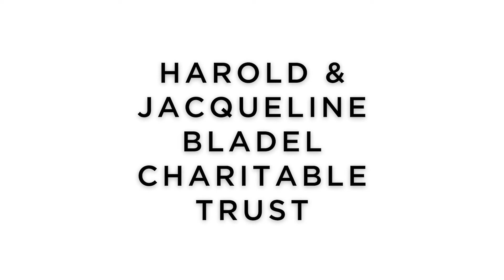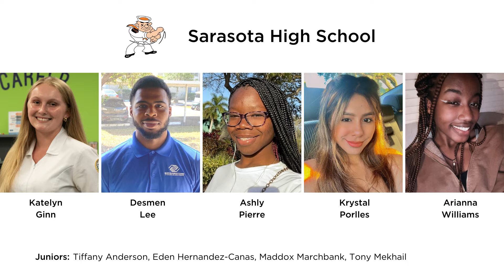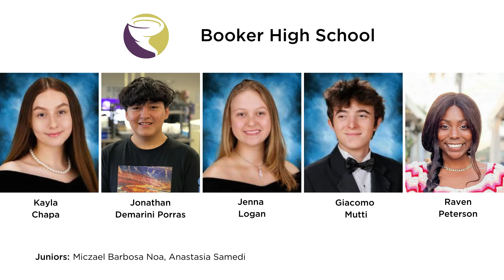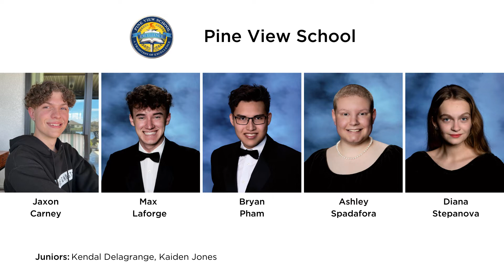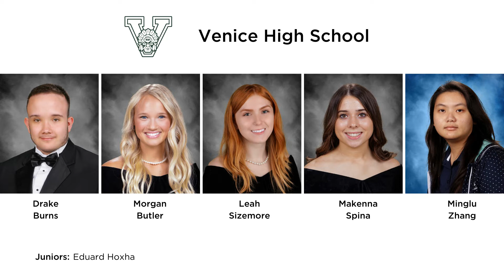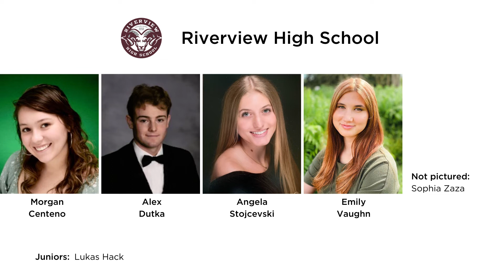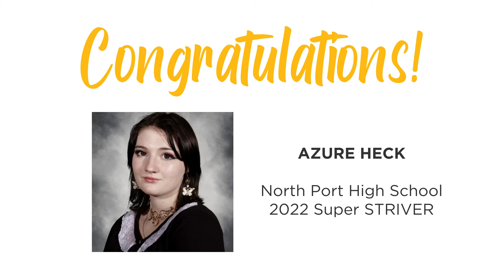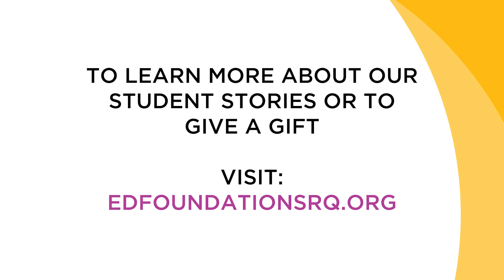2022 STRIVE Awards Celebration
This annual event celebrates juniors and seniors in the Sarasota County Schools’ seven comprehensive high schools who have demonstrated resilience and grit to overcome extraordinary challenges in school and their personal lives to make significant improvements in their strive for success.

Teachers, counselors, and principals nominate 35 seniors who will receive $1,000 each to award their accomplishments.